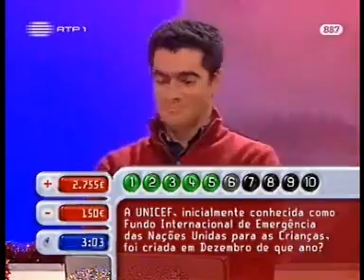PEDRO COUCEIRO - CONCURSO "O COFRE"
Concurso RTP - "O Cofre" com Jorge Gabriel.
Programa Especial de Natal com prémio destinado à UNICEF.